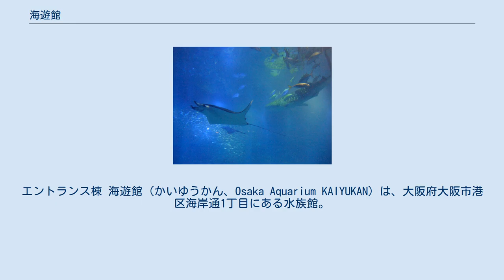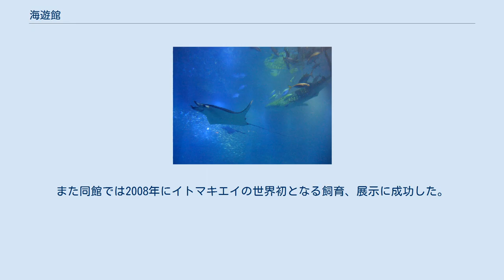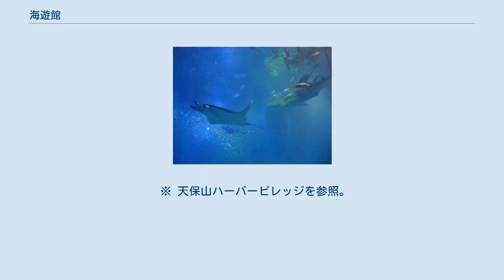海遊館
エントランス棟 海遊館（かいゆうかん、Osaka Aquarium KAIYUKAN）は、大阪府大阪市港区海岸通1丁目にある水族館。
 大阪港のウォーターフロント再開発プロジェクト「天保山ハーバービレッジ」の中心的施設として1990年7月20日に開館した。
 「リング・オブ・ファイア（環太平洋火山帯）」と「リング・オブ・ライフ（環太平洋生命帯）」をコンセプトにしている。
巨大水槽で環太平洋の海を再現し、従来の水族館の印象を劇的に変えた施設である。
 施設の保有・運営は「株式会社 海遊館」が、隣接する商業施設「天保山マーケットプレース」や「天保山大観覧車」とともに行っている。
 2013年現在、年間来場者数、延床面積、屋内水槽の規模が日本で3位以内に入る（日本の水族館#規模を参照）とともに、屋内水槽の規模に関しては世界でも上位五指に入るほどの世界最大級の水族館である。
 水生生物以外の飼育・栽培にも力を入れており、1993年には日本で初めてツメバゲリの繁殖に成功した実績が認められ日本動物園水族館協会「繁殖賞」を受賞した。
また、館内日本の森水槽には約200種類の植物が展示されている。
 大型のアクリルガラスを使用することで、それまでにない巨大水槽を実現した。
ジンベエザメが遊泳する「太平洋水槽」を含む14の大水槽を造るため、年間世界生産量の1.5倍（当時）にあたるアクリルガラスが使用された。
海遊館以降に造られた水族館の大型水槽はほぼ全てがアクリルガラス製になっている。
 建物外観の特徴になっている三色の色分けは、地と水と火の結合を模したもの。
外壁に描かれた魚の壁画はアメリカ在住イギリス人デザイナーのサージ・アイヴァン・シャーメイエフの手によるもの、またケンブリッジ・セブン・アソシエイツ環境開発研究所を率いて建物全体の設計を担当したのは、その息子のピーター・シャーメイエフである。
 2008年2月26日に、開業以来の入館者数が5000万人に達した。
6317日（約18年）での達成は国内の水族館では最速。
カップルや家族連れも多く、入館者の約6割がリピーターである。
 2020年、開業30周年にあわせてエントランスビルの2階トイレやミュージアムショップやその周辺ゾーンのリニューアル工事を行い、ミュージアムショップは2月22日に再オープンした。
水上散歩をしているような感覚で買い物を楽しんでもらうことをねらったミュージアムショップでは、海外で活躍するグラフィック・デザイナーの野津萌や、COCHAEのデザインによるオリジナルグッズが多数起用された。
 海遊館のメインスター ジンベエザメとイトマキエイ 入館者はまず8階までエスカレーターで上がり、回廊型の通路を4階まで下りながら、以下のような順序で鑑賞する事になる。
そのため、水上と水中など、複数回鑑賞することが出来る水槽もある。
 水槽への水の出し入れは、一般的な方法（水面から入れ、底から出す）とは異なり、水槽下部から入れ上部から出す方法を採っている。
これは下から上への水流を作ることで水槽内に浮遊した餌の食べ残しや糞を回収しやすくし、水の透明度を増すためである。
酸素供給は、人工の滝を作ることで行っている。
滝の多くは水槽の裏にあるが、一部は来場者に見える形で設置されている（日本の森水槽など）。
 飼育されている目玉動物のひとつはジンベエザメである。
開館した1990年当時、ジンベエザメを飼育する水族館は世界中で海遊館しかなかった。
また同館では2008年にイトマキエイの世界初となる飼育、展示に成功した。
国内でイトマキエイを保有している水族館は海遊館と沖縄美ら海水族館のみで、複数生体展示しているのは海遊館のみである。
 ジンベエザメとイトマキエイを観ることができる「太平洋」水槽は、最大長34m、深さ9m、水量5,400m³。
水槽の製作にはおよそ100枚のアクリルパネルが使われ、アクリルパネルは三菱レイヨン、日プラ、住友化学工業、アメリカのレイノルズの4社によって生産された。
 過去にはラッコ、ナンヨウマンタ（マンタ）、クロマグロ、イタチザメ、エビスザメ、スナメリ、ノコギリエイ、ウチワシュモクザメ、ヒマンチュラ・チャオプラヤ、メガネカイマン、サンショクキムネオオハシ、リスザル、ホフマンナマケモノなどを飼育していたことがある。
 タレントの上沼恵美子は、「海遊館...